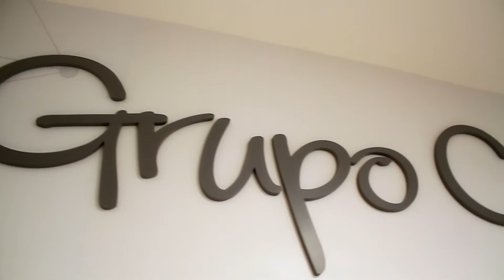Cápsula 110 - CARVAL, una empresa líder en la región | Detona, emprendimiento en crecimiento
CARVAL, es una empresa Caleña que cuenta con presencia en más de 15 países y 5 plantas de producción, ofrece soluciones agropecuarias, para mascotas, seguridad alimentaria y sostenibilidad ambiental. ¡Dale ▶ a Detona y conoce más!